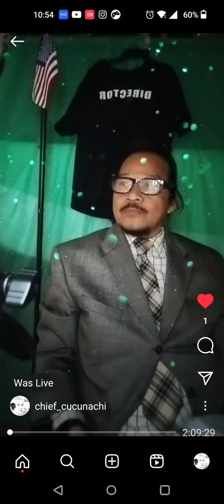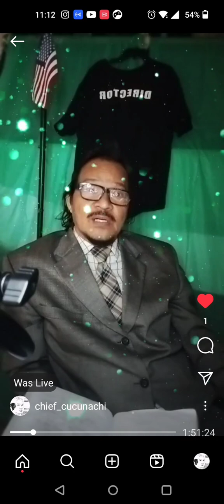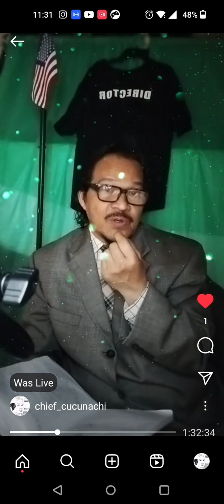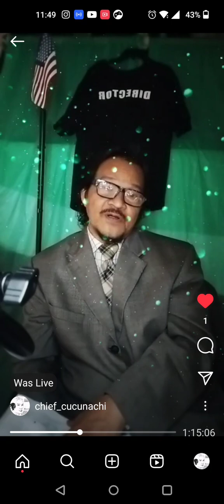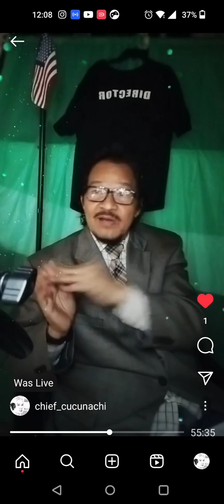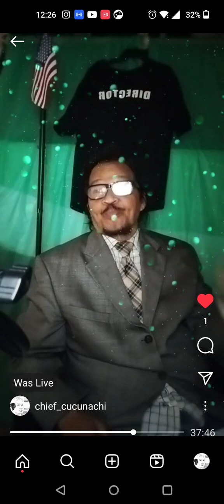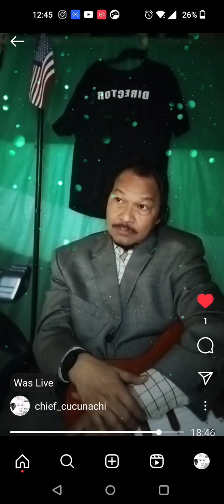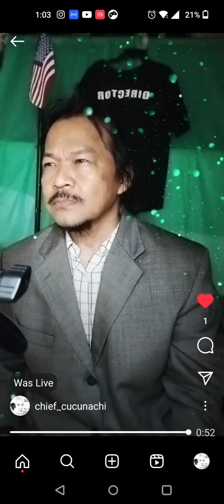Copyright ©️ 2023-0512b E.Celi All rights reserved. FRIDAYREDS Facebook/Instagram LiveSee past EPs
Copyright ©️ 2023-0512b E.Celi All rights reserved. FRIDAYREDS Facebook/Instagram Live